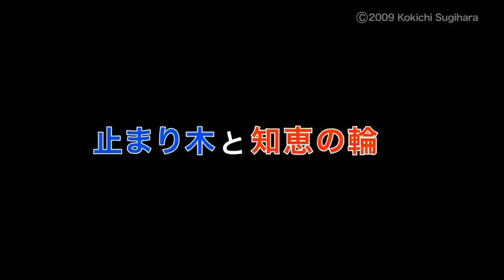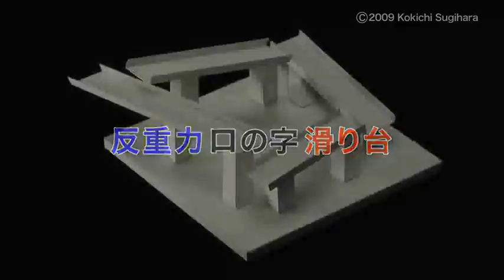不可能モーション2 〜 Impossible Motions 2 〜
不可能立体の実物は、「錯覚美術館」で見て触れることができます。開館日、道順などは、次をご参照ください。

現象数理学が学べる明治大学大学院先端数理科学研究科現象数理学専攻

動画の説明：
人の知覚・認識に関する現象数理学の研究の中で発見した新しい立体錯視「不可能モーション」を10作品紹介しています。10番目の作品(12:06〜)は、2010年度のベスト錯覚コンテスト（フロリダ）で優勝しました。

明治大学大学院先端数理科学研究科現象数理学専攻・杉原厚吉 (Kokichi Sugihara)